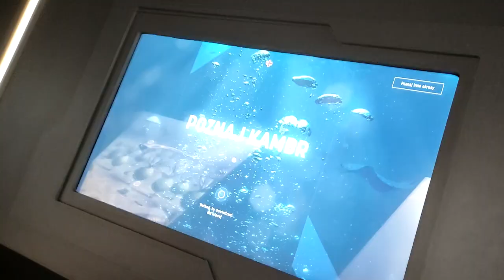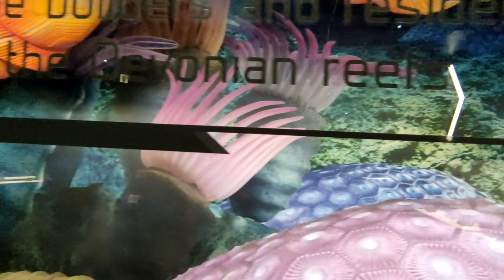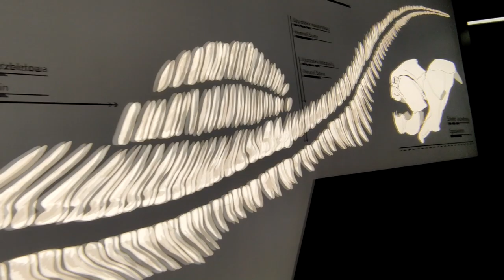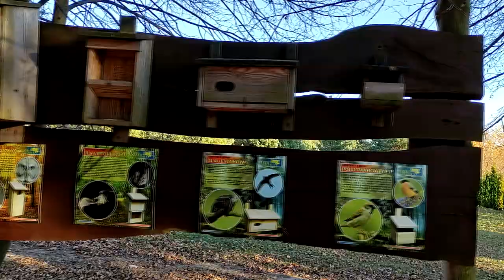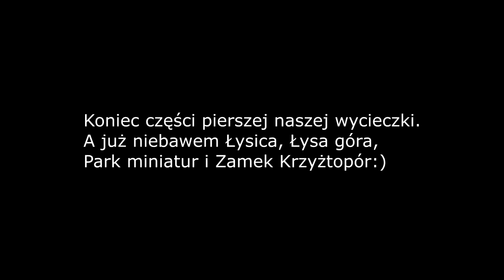Wycieczka w Góry Świętokrzyskie -Jaskinia na Kadzielni, Geonatura Kielce i Zoo Leśne Zacisze -ODC. 1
Krótki 3 dniowy wyjazd w góry Świętokrzyskie. Zwiedziliśmy 7 miejsc z 3 naszych dzieci , wiec było mega intensywnie. Materiału miałam bardzo dużo ponad 2 godziny dlatego podzieli film na dwie części.

1. Polubić i skomentować film
2. Udostępnić go i polecić swoim znajomym na innym portalu
3. Wcisnąć subskrypcję i dzwoneczek, aby na bieżąco być informowanym o nowych filmach
4. Obejrzeć reklamy, które pojawiają się przed, po lub w trakcie filmu. Dzięki nim twórcy działający na YT dostają wsparcie finansowe.
5. Odwiedzić i polubić stronę "Szumi mama" na Facebooku. Będziesz na bieżąco z najnowszymi filmami i ciekawymi tematami, których nie ma na kanale :) Znajdziesz tam recenzje książek, zabawek, porady dla mam i aktualne relacje z mojego życia :)
 Link do strony poniżej:
6. Wpłacić na poniższy numer konta dowolną darowiznę:

Konto bankowe
Agnieszka Kostyra
Bank Millenium